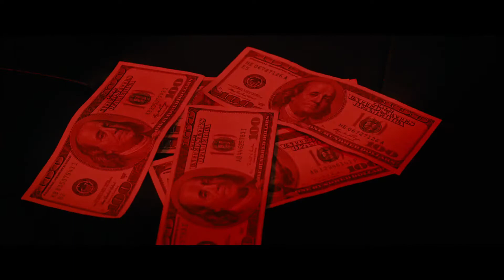Hustlers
Présenté dès le 13 septembre 2019